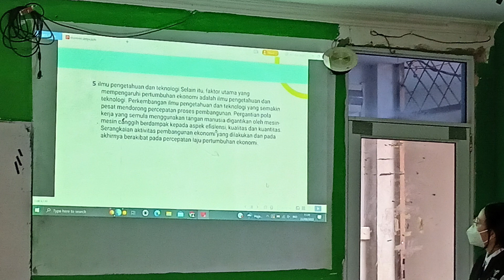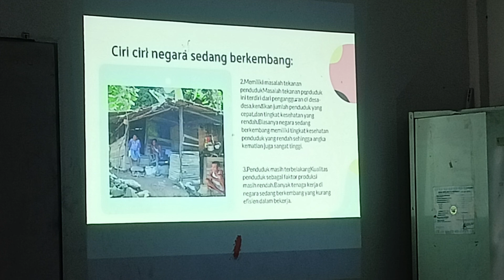High School learning activities Problem Solving